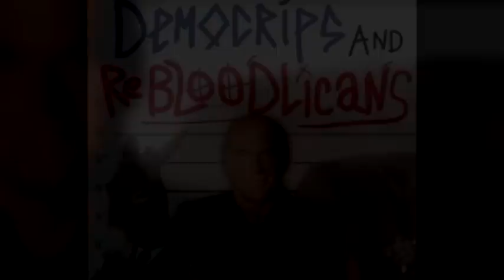Jesse Ventura : Democrips and Rebloodicans, Politic Street Gangs and WWE Wrestling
full 50 min interview

Former Governor, Frogman, Pro Wrestler, Actor, Biker Jesse Ventura on His Latest Book: Democrips and Rebloodicans; Supports Former New Mexico Governor Gary Johnson's Libertarian Presidential Bid; Talks Arnold Schwarzenegger and Maria Shriver, His Relationship with Vince McMahon After Not Endorsing Linda, Expendables II, Ron Paul More